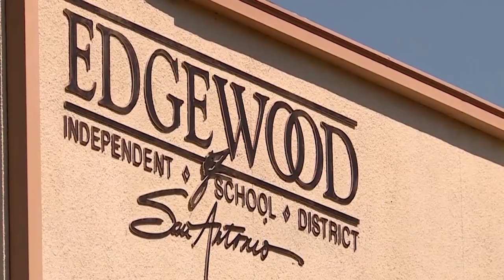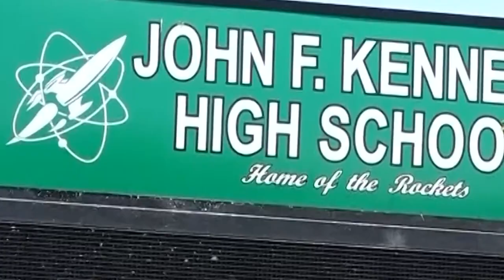Edgewood ISD teacher arrested following allegations of misconduct with student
A teacher was arrested after being accused of having an improper relationship with a student, officials say.